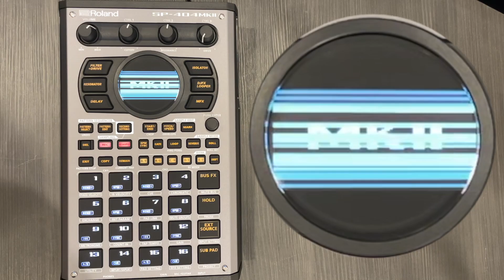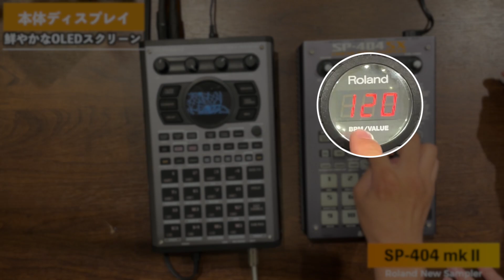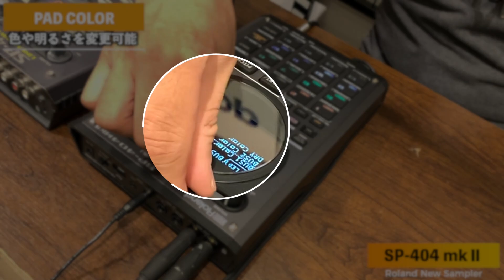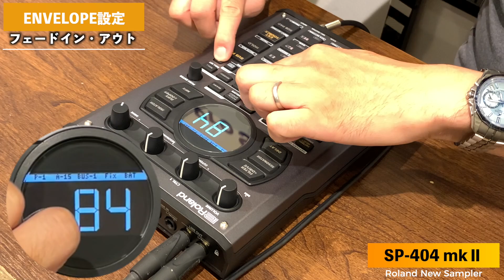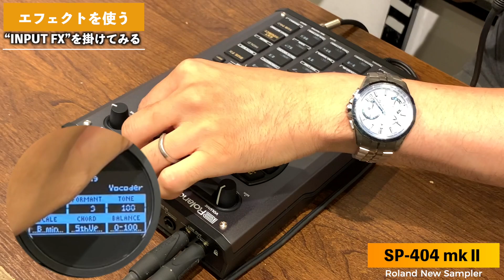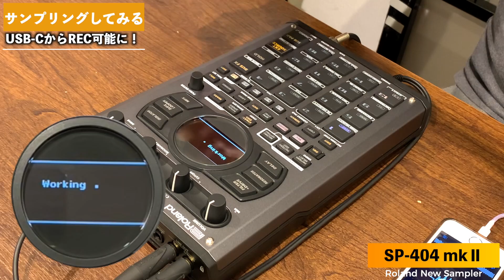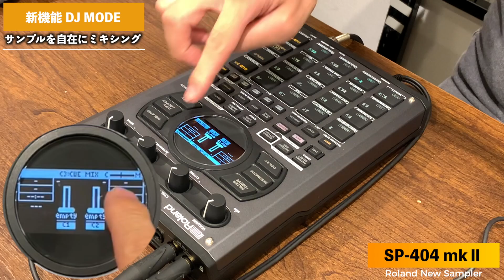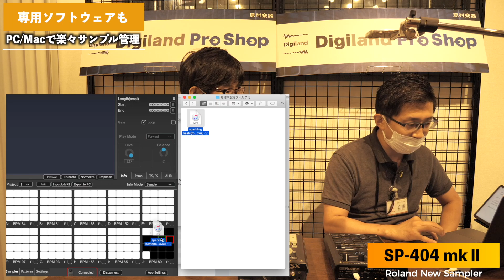Roland SP-404 mkⅡ実機レビュー！【旧機種SP-404SXとの比較・実際の使用方法や搭載エフェクトも徹底紹介！】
皆さんこんにちは、島村楽器名古屋パルコ店の立浦です！

本日は新たに発表されたRolandの次世代サンプラーSP-404 mkⅡ（SP-404 mk2）ついてご紹介！

1997年にBOSSブランド名義で発表されたSP-202以来、多数のDJ/トラックメーカーやアーティストに愛用されてきたサンプラーSPシリーズ。
特に2009年に発売されたSP-404SXはコンパクトかつ手軽に高品質に使用出来るサンプラーとして演劇やイベント、個人の方はもちろん企業法人さんにも高い需要を誇っていたものの、発売から10年以上の月日が経ち、2020年末に惜しまれつつ生産完了となっており、次のバージョンが今か今かと待ち望まれていました。
私もその一人！
SP-404SXは個人的に所有しており、重宝しておりましたので今回のSP-404 mkⅡの発表、発売にとても興奮しています！

そんなの人気モデルの後継機種となるこの『SP-404 mkⅡ』について、果たしていったいどんな製品に仕上がっているのか、また、前作SP-404SXと本作SP-404 mkⅡはどんな違いがあるのか、本日はそういった点にフォーカスし本製品を比較・紹介をしていきたいと思います！
実際に発売前の機体をお借りし、同じくSP-404SX愛好家のRoland Planet StaffドクターTこと栃木と、基本的なところから新機能や搭載エフェクトなどについても細かくご紹介！

やや長尺な動画、SP-404 mkⅡの新登場が嬉し過ぎ＆興奮し過ぎて動画内ではやや変なテンションになっておりますが、気になっている方は是非ご覧ください！

時間の都合上動画内では言及できなかったパターンシーケンサーやRoland Cloud、パネルやオープニング・スクリーンセーバー画面の差し替えなど、まだまだユニークな機能がたくさん！

最高に楽しいサンプラーです！
2021年11月19日発売予定、価格はなんと49,500円(税込)と予想よりもリーズナブル！
これはもう買うしかありません！

下記店舗ホームページでも製品の詳細についてご紹介中です♪

初回僅少につき、発売日前の完売が予想されます。ご検討中の方はぜひご予約下さい！
※ご予約のタイミングによっては初回でのお届けが出来かねる可能性が御座いますことを、あらかじめご容赦ください。

0:00 オープニング
0:20 はじめに
2:02 本体サイズ
2:44 電源供給について
3:16 入出力端子
3:50 ヘッドホン出力
4:09 内蔵マイクは非搭載
4:40 マイク/ギター入力
5:12 MIDI IN/OUT
6:08 ビット/サンプルレート
7:05 対応ファイル形式
7:26 本体ディスプレイ
8:12 本体パッド
9:30 PAD COLOR
10:00 内部ストレージ搭載
10:48 サンプル保存領域
11:48 エフェクトについて
12:25 波形表示で簡単Edit
14:07 Chromatic Mode
14;33 16 VELOCITY
15:06 PAD LINK/MUTE GROUP
15:55 ENVELOPE設定
16:24 PING-PONG/ROLL
17:15 念願のCHOP対応
18:55 CUE機能
19:32 エフェクトのBUSについて
20:29 INPUT FXを掛けてみる
21:55 MFXを一挙ご紹介
28:45 実際にサンプリングしてみる
30:50 SKIPBACK SAMPLING
32:18 USBでスマホに録音も可能？！
33:30 新機能DJ MODE
35:22 専用ソフトウェアSP-404 mkⅡ APP
36:31 おわりに